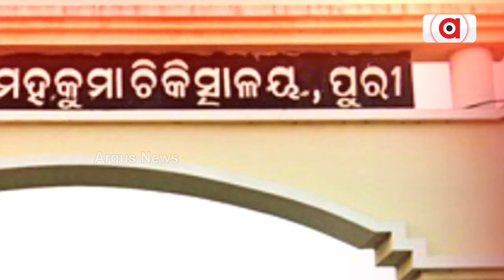୨୫ ବର୍ଷର ବିଜେଡି ଶାସନରେ ଶ୍ରୀକ୍ଷେତ୍ର ଚରମ ଅବହେଳାର ଶୀକାର | Rath Yatra 2024 | Coordination Meeting | Puri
୨୫ ବର୍ଷର ବିଜେଡି ଶାସନରେ ଶ୍ରୀକ୍ଷେତ୍ର ଚରମ ଅବହେଳାର ଶୀକାର । ଦ୍ବିତୀୟ ରଥଯାତ୍ରା ସମନ୍ବୟ ବୈଠକରେ ପୁରୀ ବାସି ବର୍ଷିଲେ ଜୋରଦାର । ସ୍ବାସ୍ଥ୍ୟ, ବିଦ୍ୟୁତ୍ ଓ ପାନୀୟ ଜଳ କ୍ଷେତ୍ରରେ ଚରମ ଅବ୍ୟବସ୍ଥାର ସୀମାପାର ।ବାରମ୍ବାର ଦାବି ସତ୍ତ୍ବେ ଆଦୌ ଗୁରୁତ୍ବ ଦେଇନଥିଲେ ନବୀନ ସରକାର ।

୨୫ ବର୍ଷର ବିଜେଡି ଶାସନରେ ଶ୍ରୀକ୍ଷେତ୍ର ଚରମ ଅବହେଳାର ଶୀକାର | Rath Yatra 2024 | Coordination Meeting | Puri